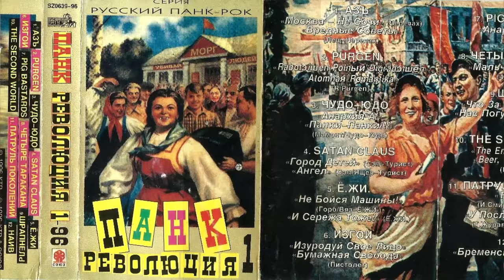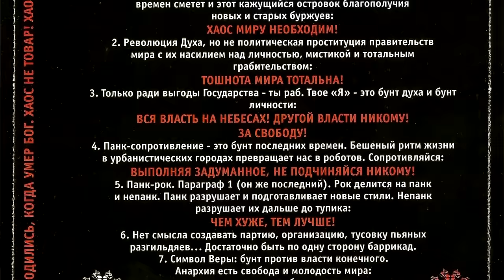Панки90Х - Черепах (Интервью)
Интервью для фильма Панки90х с лидером группы Азъ, Олегом Черепахом. О своей группе и о сборнике "Панк Революция"